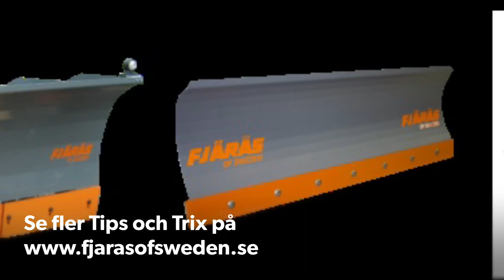Tips & Trix på Fjärås stora Tallriksspridare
Joakim ger dig sina bästa Tips & Trix på hur du tar hand om Fjärås Tallrikspridare.
- Spola av tallrikspridaren regelbundet
- Smörjning
- Hydraulmotorer
- Justering av spridartallrik

Fjärås nya serie av diskspridare monteras på maskinen i dess
trepunktsupphängning eller så använder man den som frontmonterad
spridare. Med TS spridaren bekämpar du effektivt halka enkelt och
smidigt samtidigt som du täcker stora ytor i ett svep, från 1 meter upp
till 8 meters spridning av material som stenflis, sand eller salt.
Spridaren har hydraulisk manövrering och elektronisk inställning
med en utmatningsmängd på 10-200g/m2. Allt arbete sköts från
förarplatsen med hjälp av en medföljande manöverkontroll. Spridaren
drivs med hydrauldrift och styrs med el. Spridaren lastas genom att
den i nerfällt läge backas in i sandhögen. Den reses sedan upp och
sandningen kan starta.
TS spridaren levereras med ett anpassningsfäste samt fungerar på
de flesta traktorer, kompakt- & lastmaskiner. Den enkelverkande
hydraulcylindern sköter nerfällning och uppresning vid lastningen.